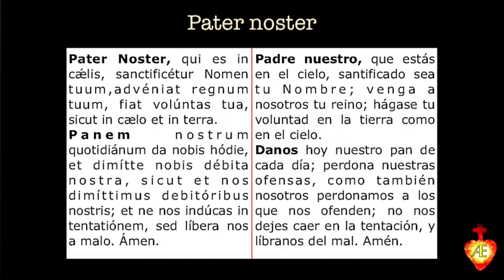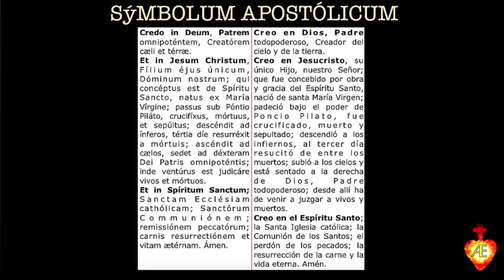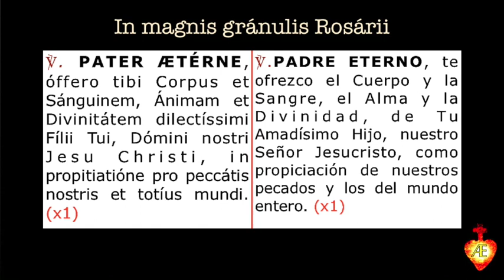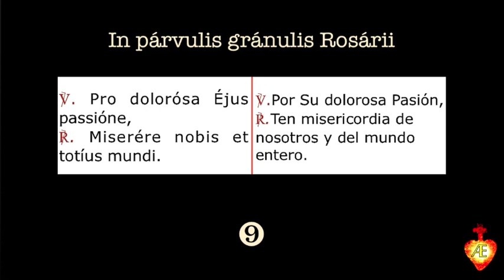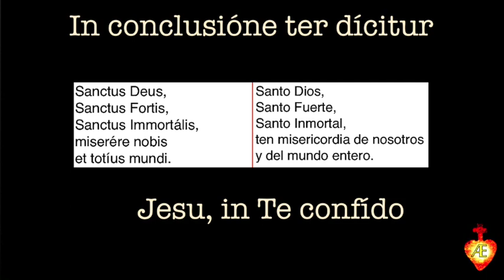4. Cuarto día de la Novena de la Divina Misericordia + Coronilla en latín.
Después se reza la Coronilla de la Divina Misericordia en latín